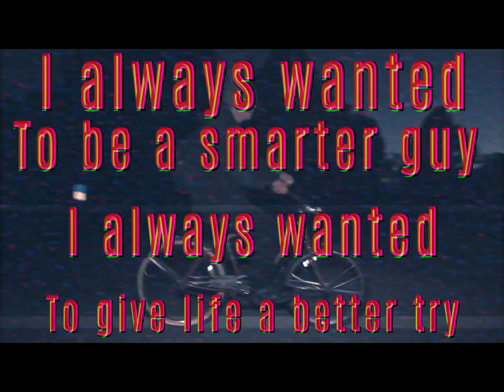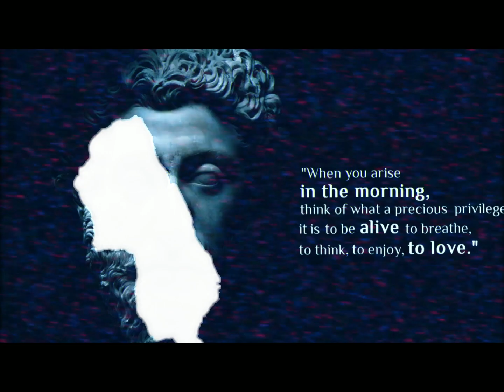KingCobraJFS - Marcus Aurelius